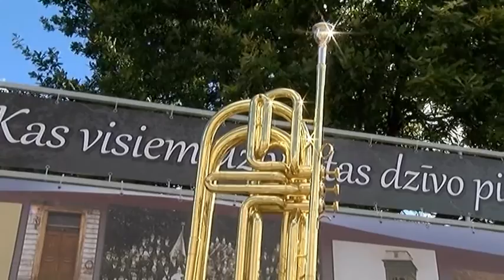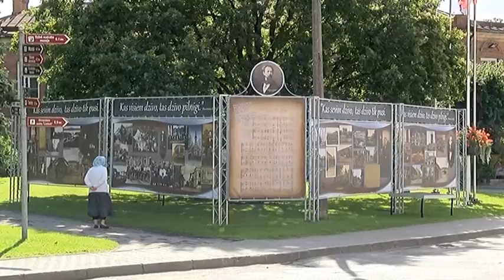Limbaži svin 792 gadu jubileju